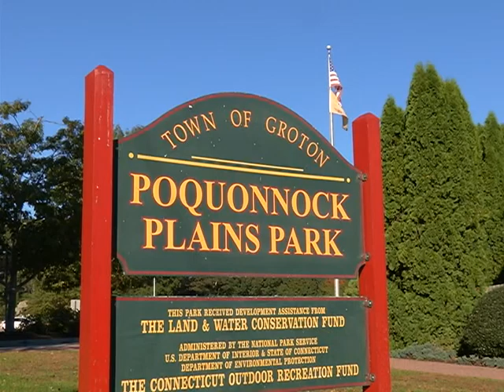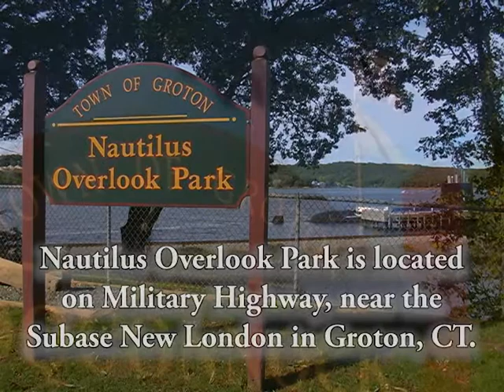Nautilus Overlook Park - Presentation of Proclamation to Navy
Town of Groton Mayor, Patrice Granatosky,  presents a proclamation to the U.S. Navy for community volunteer work at two Groton parks. The proclamation is received by Chief Culinary Specialist Jeremy Flake, who volunteered as the Community Relations Liaison and set up the project of rehabilitating the Nautilus Overlook and Poquonnock Plains parks. The project was completed by the 2018 Chief Petty Officer Selectees of the US Navy Subase New London in Groton, CT.